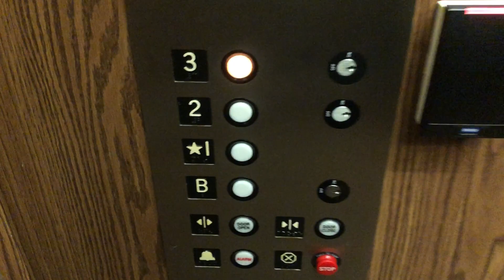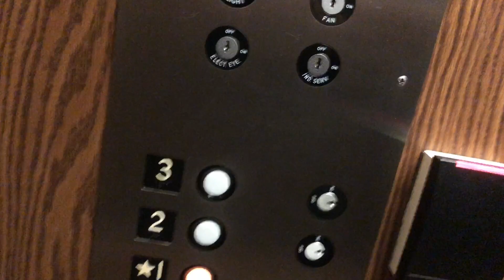Modernized Headrick hydraulic elevator - Mon Yough Community Services - McKeesport, PA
Recorded 12/28/2022
This is an old elevator that originally had EPCO Flushline, but was modernized by Headrick with GAL Jet II/Plus in the 2000s. This still has the original indicators and cab. I think Headrick installed this too, but I'm not 100% sure. The permit number says 1994, but that's definitely not when this was installed or modernized. Maybe 1974?
Modernized 2003

ELEVATOR INFO:
Type: Passenger
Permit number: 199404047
State equipment number: 001